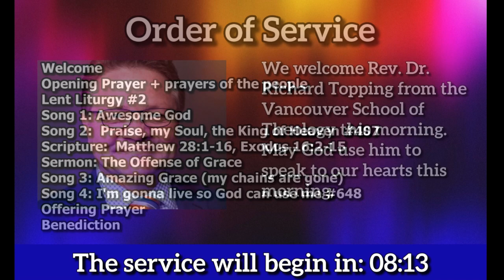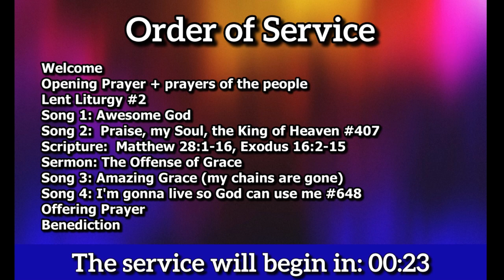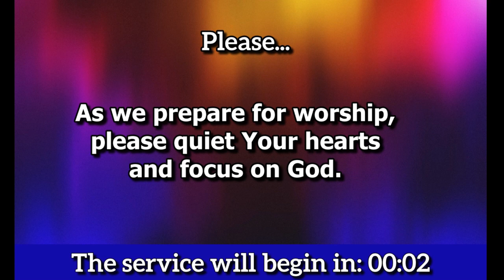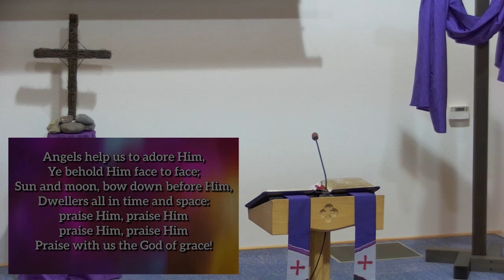Sunday February 28, 2021 - St. Giles Prince George Sunday Service